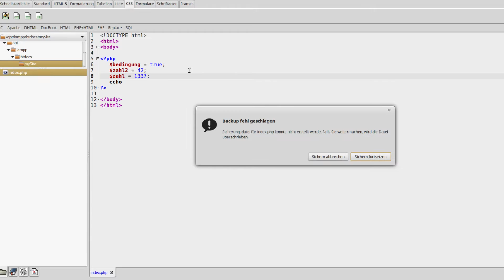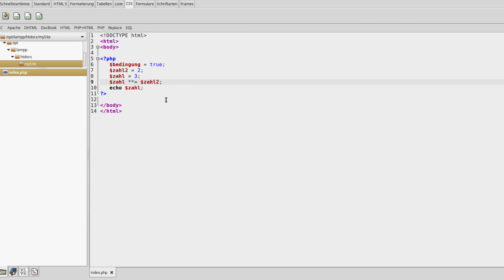PHP 7 Tutorial #4 - Arithmetische Operatoren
In diesem Tutorial geht es um die Verarbeitung von den Variablen.